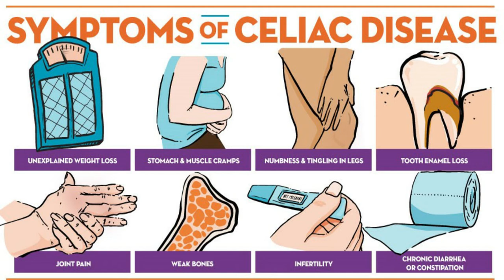HAVING STOMACH PAIN? WATCH THIS! CELIAC DISEASE: MED IN A MINUTE: D&N Medical Series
This video provides some more information on CELIAC DISEASE. Any further question? Ask us in the comment section below.